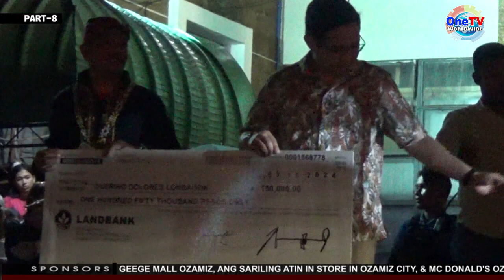ASENSO OZAMIZ | PERANGAT FESTIVAL 2024 [PART 8]